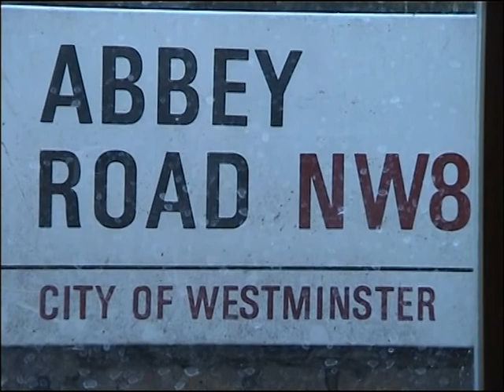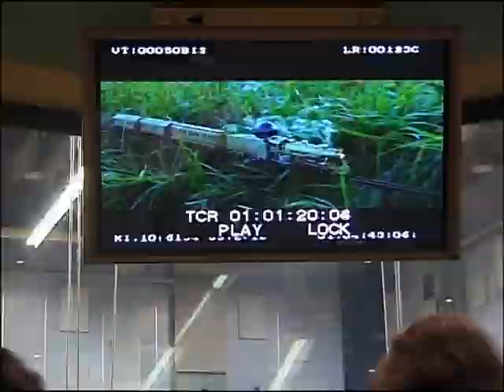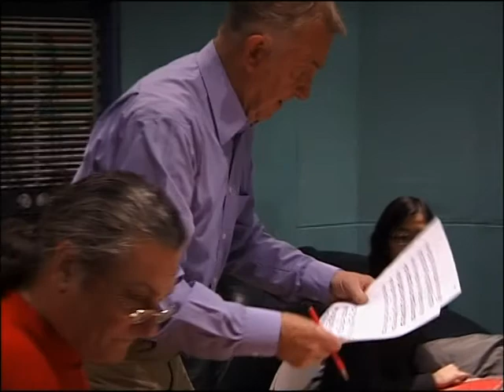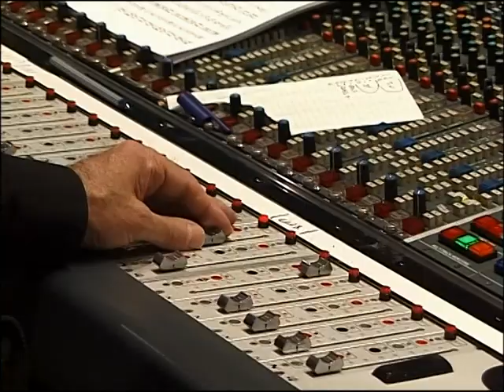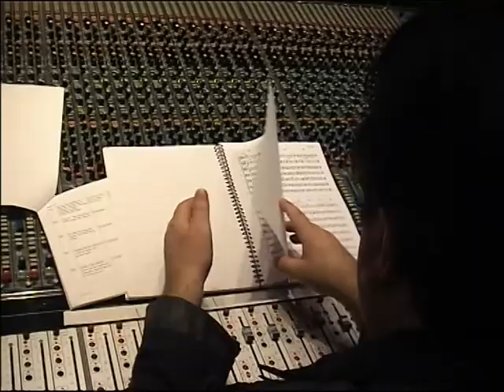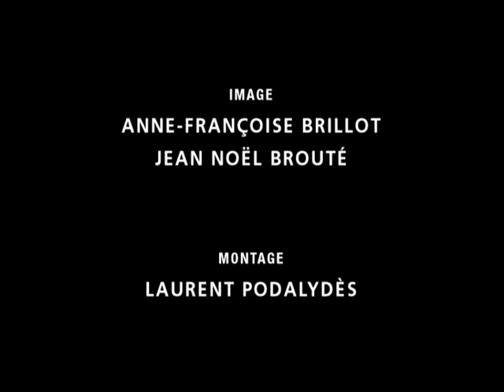Mister Sarde à Abbey Road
Making of du Mystère de la Chambre Jaune
Lors de l'enregistrement de la musique de Philippe Sarde aux studios Abbey Road à Londres
Anne Françoise Brillot / Laurent Podalydès
Finalement / Les Films du Continent / 2003